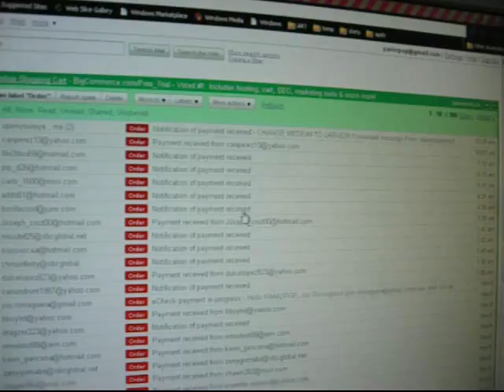PANICPOP FALL (2009)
I started a clothing line this year and its a success!